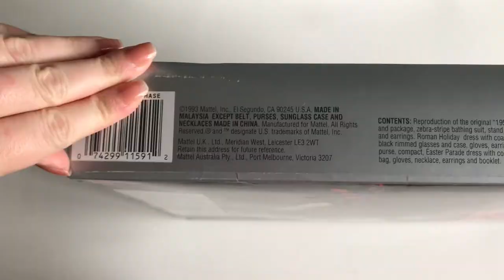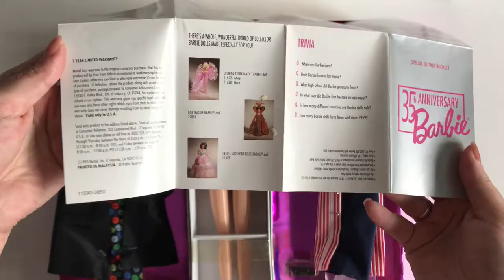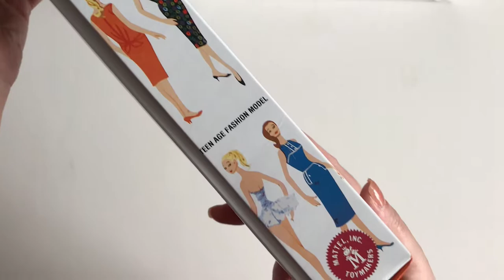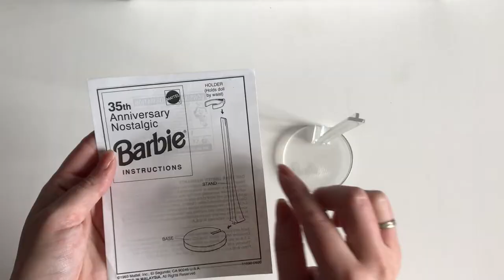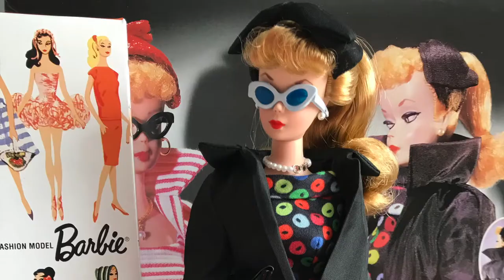Обзор куклы 35th Anniversary Barbie. Первая кукла Барби в нарядах 60-х годов и купальнике ponytail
Распаковка и обзор куклы 35th Anniversary Barbie doll. Репродукция первой куклы Барби 1959 год. Перевыпуск 1994 года.